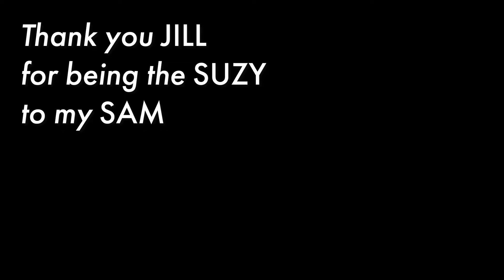new okiyama: a wes anderson-inspired island trailer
let me tell you about new okiyama.

be sure to subscribe & turn on post notifications to make sure you don't miss my full-length tour of this amazing wes anderson-inspired island coming in a few days! a huge thanks to jill for all the love and effort you put into your island and in preparation for our filming session. you are truly an inspiration ♪(^∇^*)

-ˏˋ music ˊˎ-
"string quartet in f major"
composed by maurice ravel
performed by isabella stewart gardner museum orchestra

-ˏˋ where to find jill ˊˎ-
dream address: DA - 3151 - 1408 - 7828